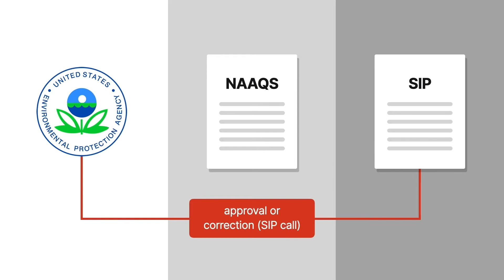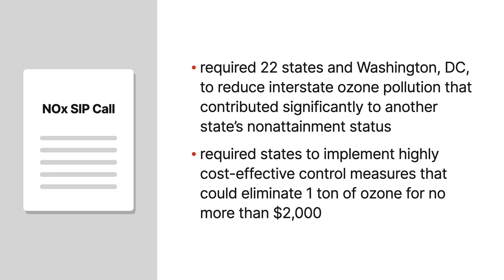Michigan v. EPA Case Brief Summary | Law Case Explained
Michigan v. EPA | 213 F.3d 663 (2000)

Good fences may make good neighbors, but this adage isn’t very helpful when it comes to air pollution. In Michigan versus E P A, the court looks at the Clean Air Act’s good-neighbor provision and answers whether the E P A may consider costs when implementing certain pollution-control measures in upwind states.

The Environmental Protection Agency, or E P A, sets National Ambient Air Quality Standards, known as NAAQS, for six criteria pollutants. Once NAAQS are set, states then create state implementation plans, known as SIPs, which outline how the state will meet NAAQS. The E P A either approves the SIPs or requires a state to correct sections of the SIP through a process known as a SIP call. In nineteen ninety-eight, the E P A issued the Nitrogen Oxide SIP Call, a new rule under the good-neighbor provision, that was specifically designed to help downwind states that weren’t able to achieve NAAQS for ozone. The Nitrogen Oxide SIP Call required twenty-two states and Washington, D C, to reduce interstate ozone pollution that contributed significantly to another state’s nonattainment status. One feature of the Nitrogen Oxide SIP Call required states to implement highly cost-effective control measures that could eliminate one ton of ozone for no more than two thousand dollars.

Michigan and other impacted states sued the E P A in the D C court of appeals.

Want more details on this case? Get the rule of law, issues, holding and reasonings, and more case facts

Have Questions about this Case? Submit your questions and get answers from a real attorney